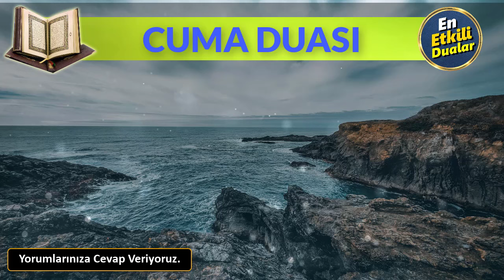CUMA DUASINI DİNLE En Etkili Dualar